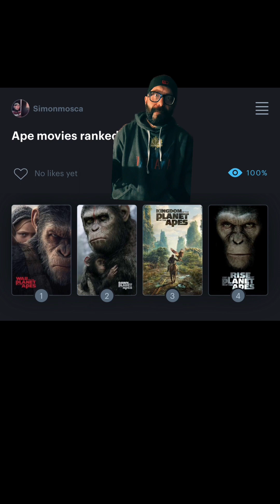“Kingdom of the planet of the apes” movie review